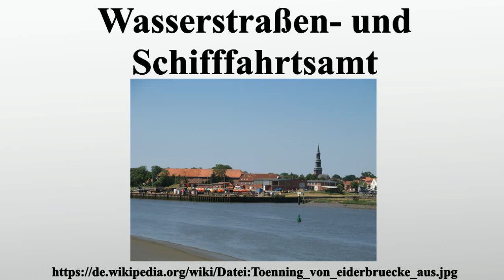Wasserstraßen- und Schifffahrtsamt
Vielen Dank für Ihre Unterstützung:

Die Wasserstraßen- und Schifffahrtsämter in Deutschland sind Teil der Organisationsstruktur der Wasserstraßen- und Schifffahrtsverwaltung des Bundes .Es gibt derzeit in Deutschland 39 Wasserstraßen- und Schifffahrtsämter mit über 130 Außenbezirken und Bauhöfen .Im Rahmen einer Reform der WSV werden die Anzahl der Ämter in den nächsten Jahren reduziert und dabei neu strukturiert.Das WSV-Zuständigkeitsanpassungsgesetzes vom 24.

Bild-Copyright-Informationen
Urheber Info: Southgeist